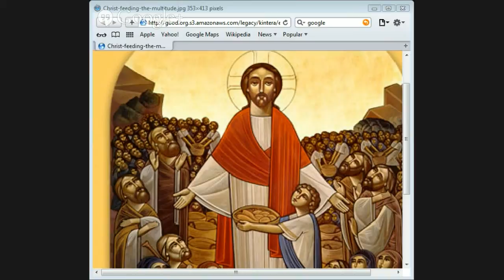Leadership in the Bible Jason Burns and Mark